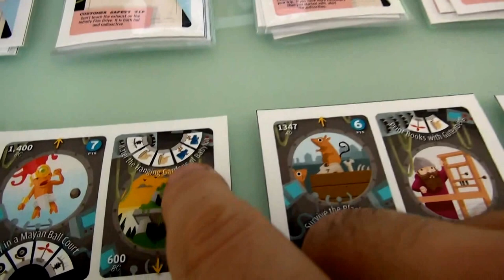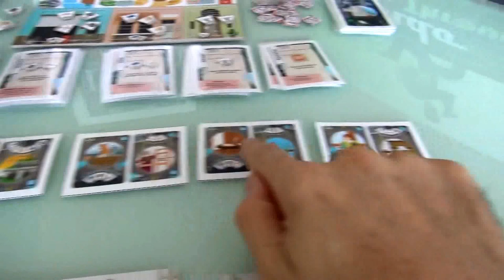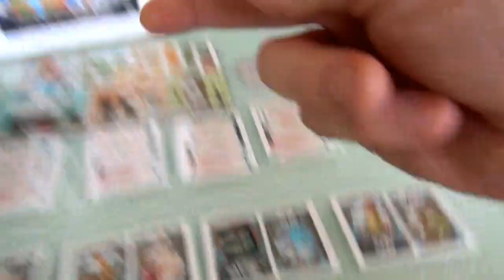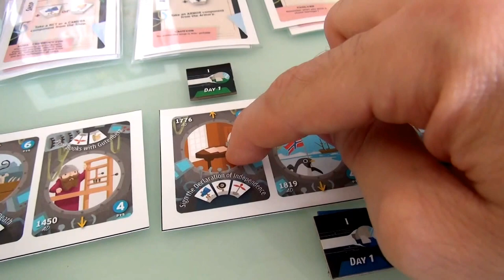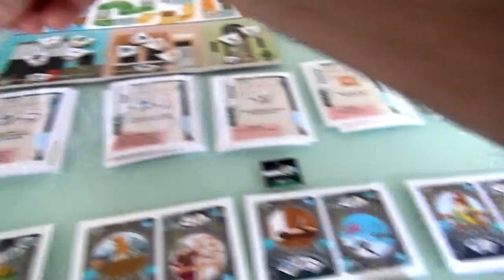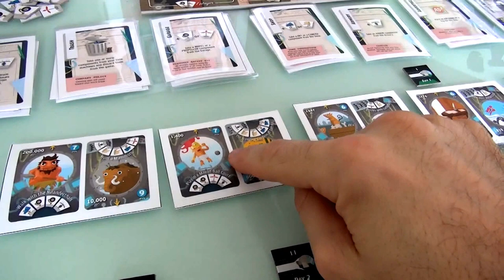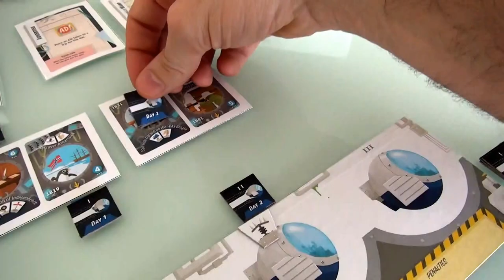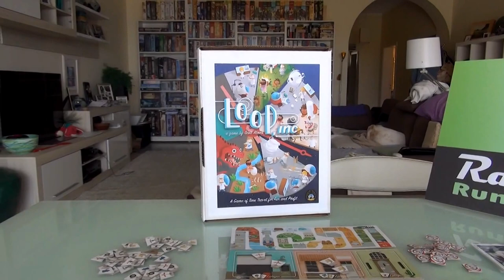Loop Inc. Gameplay Runthrough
A video outlining gameplay for the boardgame Loop Inc..

7:01 Actually she doesn't have... she has a Camera instead of a Net!

11:14 Like I said before... she couldn't do that trip because she has the wrong components!

20:48 You can't get a Wheel from the Shop... Only a Net or a Camera!!